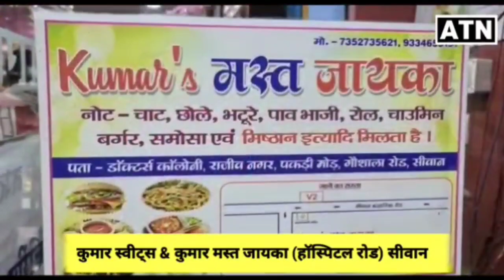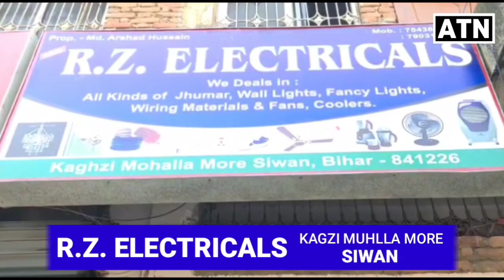अभी-अभी कोरोना से हुसैनगंज की BDO मनीषा प्रकाश का निधन,दिल दहलाने वाली आई खबर-ATNLIVE.IN